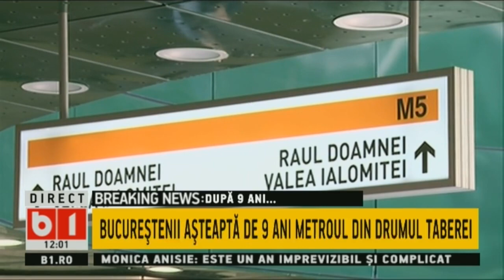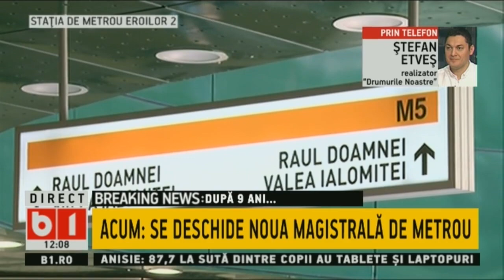IOHANNIS SI ORBAN, LA INAUGURAREA METROULUI M5